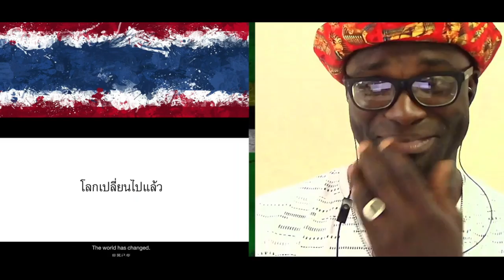🇹🇭 หายใจไม่ดี? เพราะคุณรักเขาบอกเขา !! บอกเขา!! DENTISTE' MOUTH SPRAY EXTRA FRESH || Junosuede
Mailing Address:

Mitchel John
Caribbean
West Indies
Commonwealth Of Dominica
Roseau
Colihaut